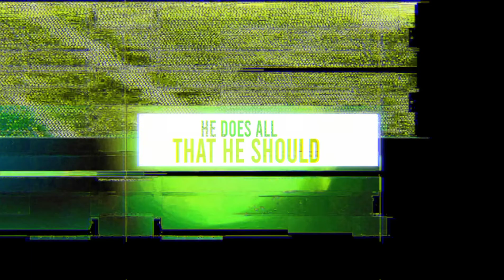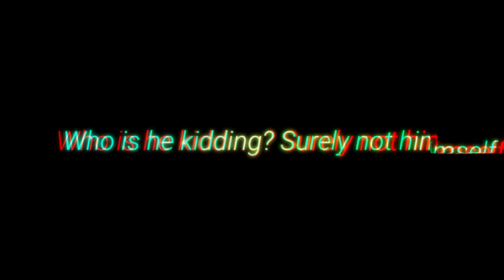➳ Alone // Nico Collins (sped up) [NV]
- Permanent link •

📃 Song Information

🎶 Song ➼ Alone
🎵 Artist ➼ Nico Collins

🍙 Editing Style:

- Rawr

► IMAGES ◄

🪧Picture credit:

Artwork from🎨: 【ネタバレ有】ダンガンロンパまとめ2 | アジ小杉

✖️ Nico Collins

→ I'll remove it as fast as we can. E-MAIL : FAIR USE: "Copyright Disclaimer Under Section 107 of the Copyright Act 1976, allowance is made for "fair use" for purposes such as criticism, comment, news reporting, teaching, scholarship, and research.